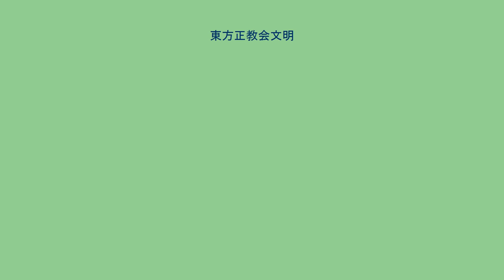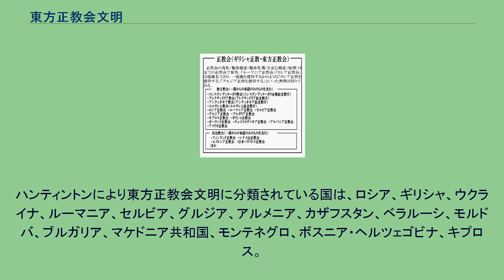東方正教会文明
東方正教会文明（とうほうせいきょうかいぶんめい）または、東方正教会世界とは、サミュエル・P・ハンティントンによる文化圏の分類の一つ。
正教会（東方正教会）を主要な宗教としている国を指す。
ハンティントンら比較文化論の研究者はロシアを国際社会の主要プレイヤーと位置づけており、ロシア正教会文明、ロシア文明とも呼んでいる。
正教会（ギリシャ正教・東方正教会）の教会機構図解 そもそも、「ロシア正教会」は組織名であり、教派全体としての名は正教会もしくは東方正教会が正しい。
ブルガリア正教会・ロシア正教会・ギリシャ正教会・ルーマニア正教会などの各国・各地域の正教会は、それぞれが独立した教会組織を構成しつつ、正教会としての連帯を保っている。
主な国はロシア、ギリシャ、ウクライナ、ルーマニア、セルビアなど東欧やバルカン半島の国に多い。
東ローマ帝国（395年 - 1453年）から発生し、東ローマ帝国の滅亡後は、ロシアが東方正教会文明の中心国になったと考えられている。
なお正教会はキリスト教の一派なのでシュペングラーやブライジヒなどは西洋文明の一部と考察する研究者も存在する。
文化圏というニュアンスの「文明」の区分は一定していない。
「文明」の比較研究（比較文化論）として、サミュエル・P・ハンティントンは東方正教会を独自の文化圏とした。
トインビーは、ロシアを東ローマ文明の後継国と述べている。
東ローマ文明と東方正教会文明を一つにまとめるか別けて考えるかは学者により見解は違う。
この二つの違いはギリシア文明とローマ文明の違いに似ており同じカテゴリーに分類されることは多い。
東方正教会文明、あるいは東方正教会世界を一つの文化圏とするサミュエル・P・ハンティントンが1996年に『文明の衝突』を著した。
ハンティントンによれば、冷戦による東西の衝突が終わった現代は、西欧文明、中華文明、ヒンドゥー文明、イスラム文明、日本文明、東方正教会文明、ラテンアメリカ文明、アフリカ文明の8つの文化圏が衝突する時代になるのではないかと述べている。
ハンティントンにより東方正教会文明に分類されている国は、ロシア、ギリシャ、ウクライナ、ルーマニア、セルビア、グルジア、アルメニア、カザフスタン、ベラルーシ、モルドバ、ブルガリア、マケドニア共和国、モンテネグロ、ボスニア・ヘルツェゴビナ、キプロス。